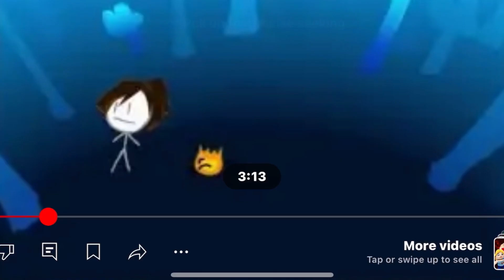“My TPOT 11 Theory” | TPOT theories